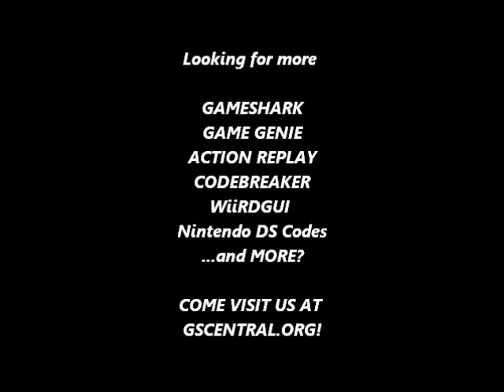GSCentral.org - Super Mario Bros 2 (NES) - Many Enemies Will Hop Around and Chase You (GG)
Many Enemies Will Hop Around and Chase You (no problems with Pidget and Birdo) (PRG0 Only)
AYOPAIEI
By BeyondTheStatic.